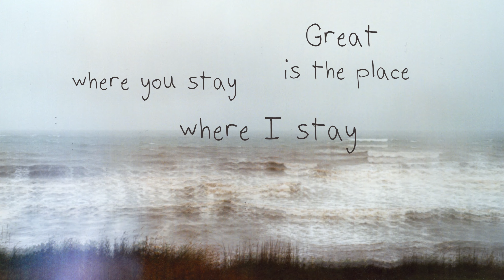The Bright Road - Great (lyrics)